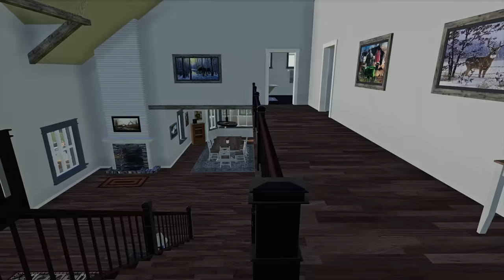RICH REDNECK CAR BUYING! ($1,500,000 CLASSIC FERRARI & MORE!) | FARMING SIMULATOR 2019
Buch and I head from Nebraska all the way out to California to go to Crazy Dane's Classic Car Shop. He has a couple older Ferraris with super low miles, and a couple older 12V Dodge Cummins Trucks. Hope you guys enjoy!

FREQUENTLY ASKED QUESTIONS:

1. How do you get the game?

2. Can you get mods for Xbox One or PS4 (talking about FS19 not FS17)?

3. Where do you get your mods?

4. Why is it called the Squad if it is only one person?

5. Can I play with you?